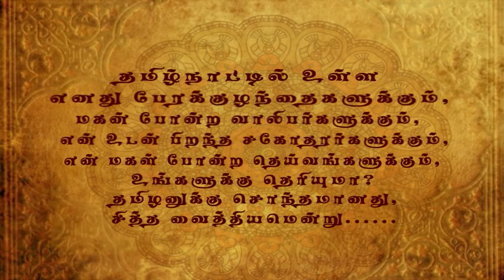சித்த மருத்துவம் - siddha maruthuvam, 1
195, Tamil Sangam Rd, Rajaram Nagar,